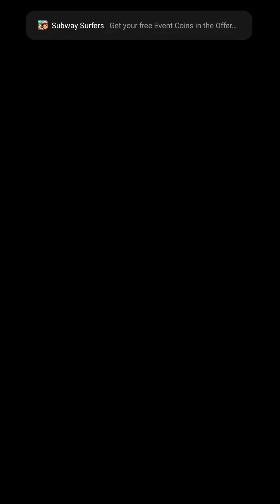Is this the end for Metal Rilldo + Zahha makes an unexpected appearance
Hey guys in today's video I will be finishing the rest of Book 5 of Part 12 of the main story and it gets interesting towards the end so watch till the end.

Share the video if anyone you know likes Dragon Ball

Main Story Part 12 Book 5